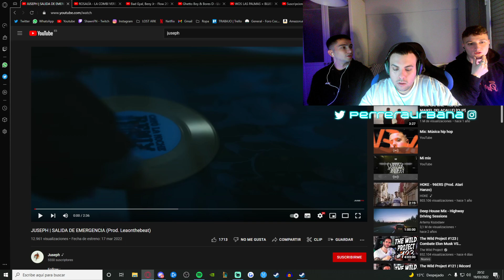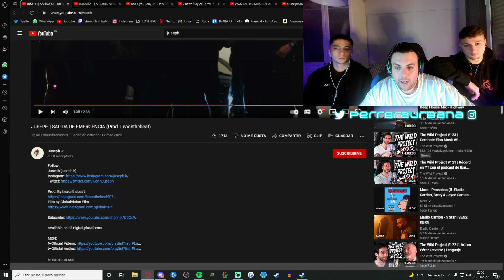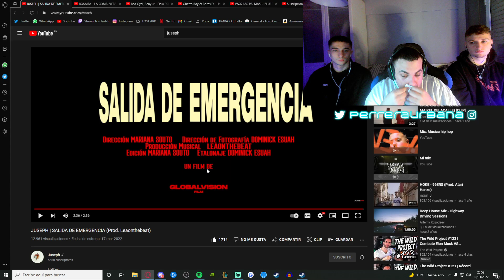(REACCIÓN) JUSEPH | SALIDA DE EMERGENCIA (Prod. Leaonthebeat) (PERRERA URBANA)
Eskerrik asko por ver el video familia!